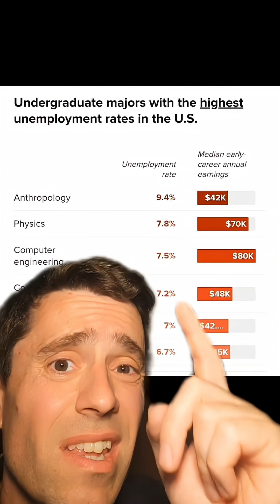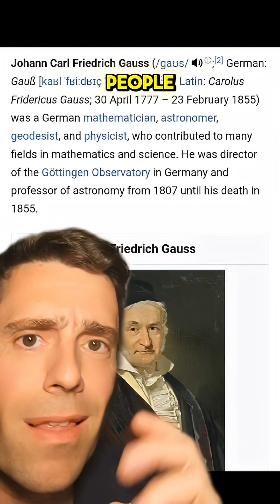Math VS Physics? Why not both? You can't go wrong 🙏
Responding to a video by my friend @blackbirdphys about choosing between math and physics...